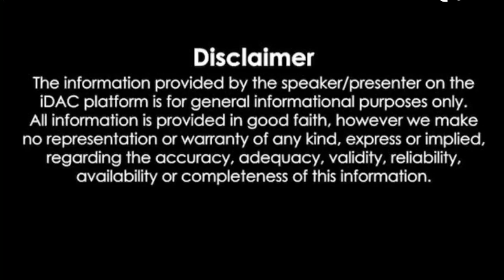अरे बाप रे! बाल-बाल बची ये बूढ़ी अम्मा इसे कहते हैं खुशकिस्मती